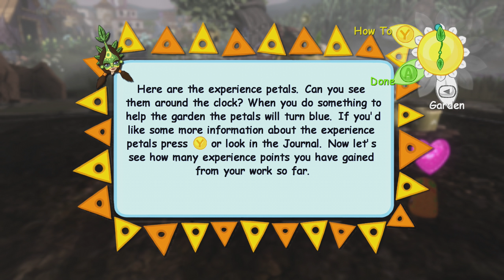Viva Pinata: Part 5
Welcome to Viva Pinata!, In this video series, we will be building a garden, and collecting Pinatas

Viva Pinata is a trademark of Microsoft Studios, Rare, and 4Kids TV!

Xbox One is a trademark of Microsoft!